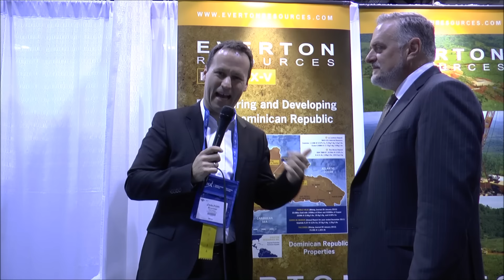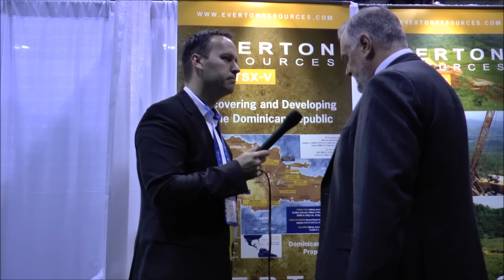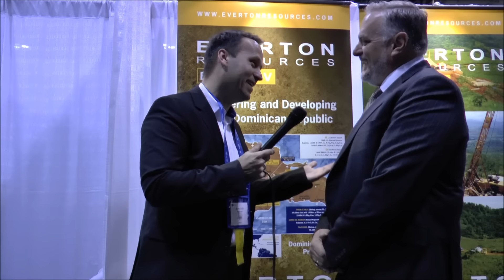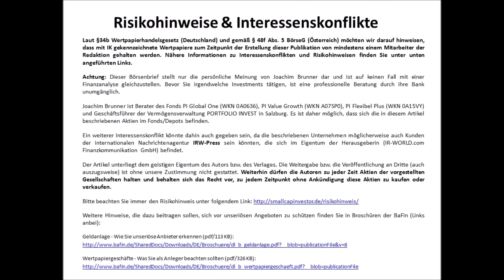SmallCap-Investor Interview mit André Audet von Everton Resources (WKN A1XEZE)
- André, dein Unternehmen ist in ein sehr interessantes Stadium eingetreten. Kannst du uns darüber berichten?
- Aber bei dem Hecla JV müsst ihr nicht euer Geld investieren?`
- Du hast im Vorgespräch erwähnt, dass möglicherweise die Dominikanische Republik wieder mehr in den Fokus der Investoren gerät. Warum ist das der Fall?

Am Ende des Interviews finden Sie eine kurze Zusammenfassung auf Deutsch! Leider wurde diese Zusammenfassung nicht vollständig aufgezeichnet.

Kurs auf
Ihr
Joachim Brunner

Joachim Brunner ist Berater des Fonds PI Global One (WKN 0A0636), PI Value Growth (WKN A07SP0), PI Flexibel Plus (WKN 0A15VY) und Geschäftsführer der Vermögensverwaltung Portfolio Invest in Salzburg. Es ist daher möglich, dass sich die in diesem Artikel beschriebenen Aktien im Fonds/Depot bzw. dem dazugehörigen Index befinden.